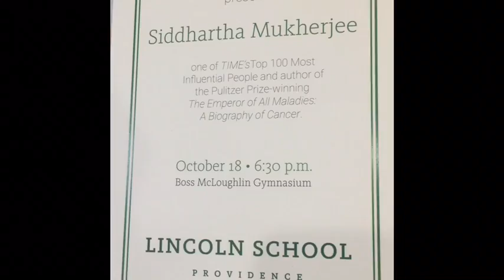Pulitzer Prize-winning author speaks about cancer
Dr. Siddhartha Mukherjee tells why he wrote cancer book at lecture endowed by Lincoln School alum who died of brain tumor at age 24. Journal video / Donita Naylor